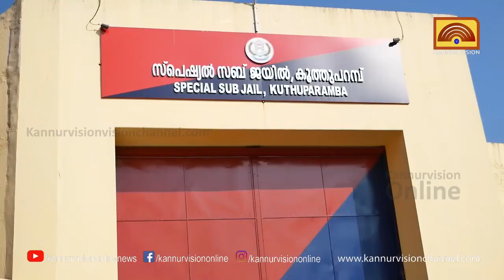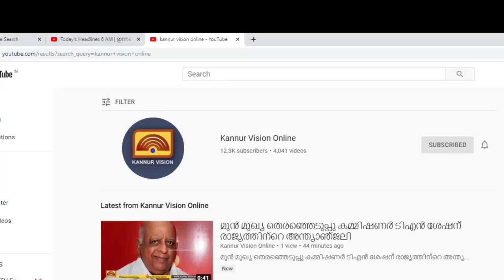ഉദ്ഘാടനം കഴിഞ്ഞ് മാസങ്ങള്‍; പ്രവര്‍ത്തനം ആരംഭിക്കാതെ കൂത്തുപറമ്പ് സ്‌പെഷല്‍ സബ് ജയില്‍